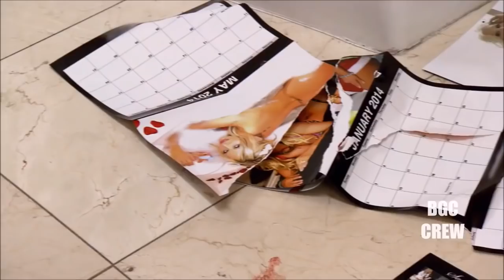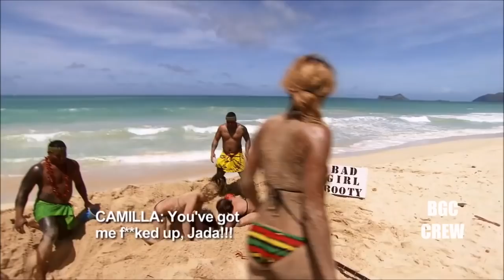BGC13 JADA BEST MOMENTS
SIBSCRIBE!  PLZ AND LIKE OF YOU THINK ITS FUNNY💯!